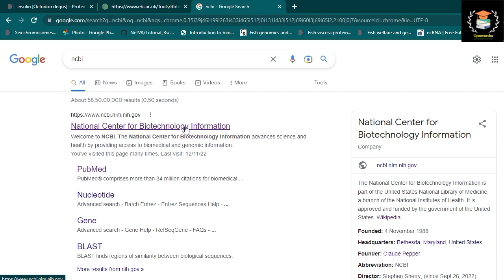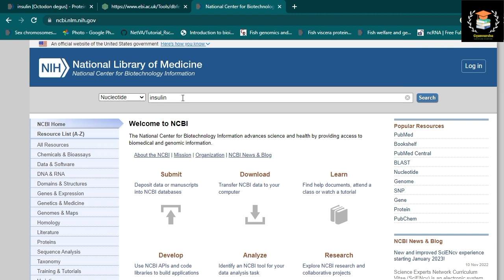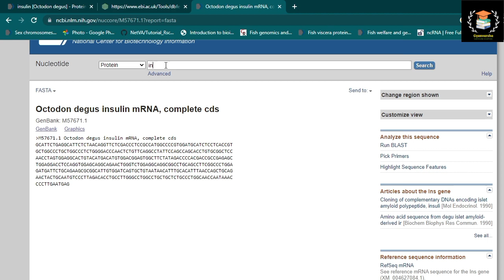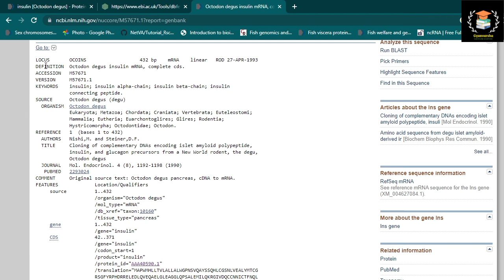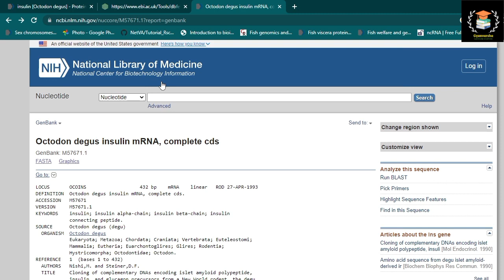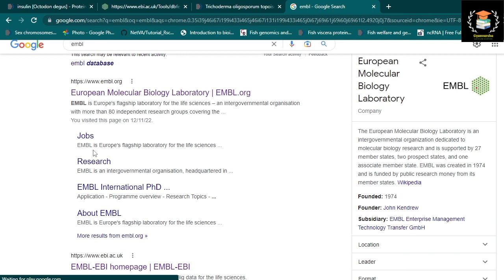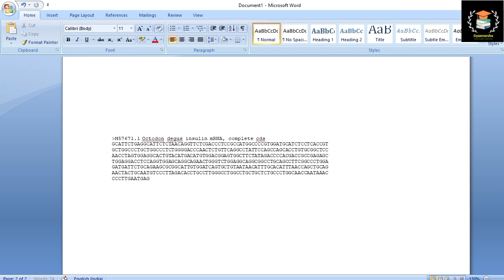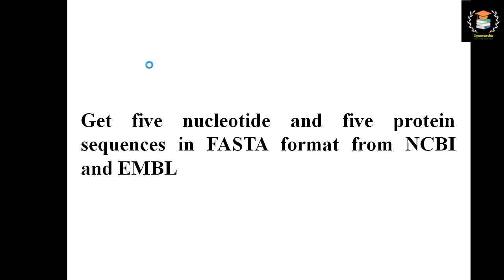GET FIVE NUCLEOTIDE AND FIVE PROTEIN SEQUENCES IN FASTA FORMAT FROM NCBI AND EMBL || BIOINFORMATICS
TOPIC:-  GET FIVE NUCLEOTIDE AND FIVE PROTEIN SEQUENCES IN FASTA FORMAT FROM NCBI AND EMBL